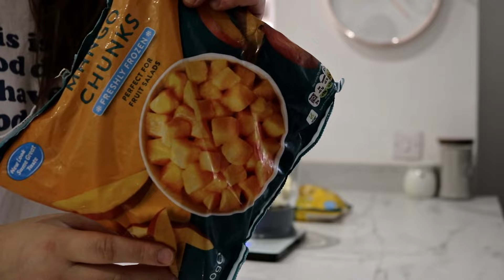VLOG| CAŁY DZIEŃ JEDZENIA NA REDUCKJI 1500 KCAL| WAŻNE TEMATY❗❗❗ INSULINOOPORNOŚĆ// CAROLYNE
Zapraszam was na kolejniego vloga z serii cały dzień jedzenia na redukcji 1500 kcal. W tym vlogu poruszę również ważne tematy takie jak insuliooporność.

Poniżej znajdziecie przydatne linki
⬇Chcesz wiedzieć więcej czym jest insuliooporność? Przeczytaj⬇

KOKTAJL 517 KCAL/B 7.2G/ T 37.9G/W 34.7 G/ WW 3.2
70g banana
50g mrożony ananas
50g mrożone mango
6g orzechy pekan
10g płatki migdałowe
145g mleko kokosowe

LUNCH 442KCAL/B 41.2G/T 19.8G/W 25.1G/ WW 2.5
60g  pieczywo
10g hummus
15g ser żółty
15g wędlina drobiowa
200g serek wiejski
1 jajko (L)

KOLACJA  550 KCAL/B 43G/T 32.7G/W 29.4G /WW 2.5
100g makaron świderki
125g pierś z kury
5g oliwa z oliwek
30g suszone pomidory
garść szpinaku
25g ser feta
100g brokuły
pomidor
pół cebuli
CAŁY DZIEŃ 1509 KCAL/ B 91.4G/ T 90.4 G/ W 89.2G/ WW 8.2

Miłego oglądania :)